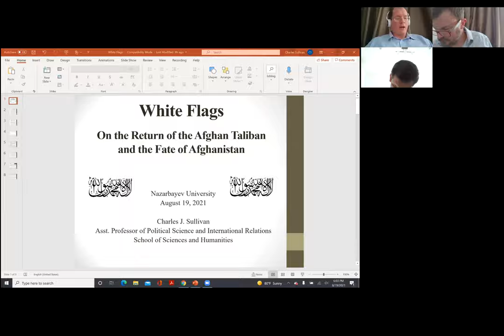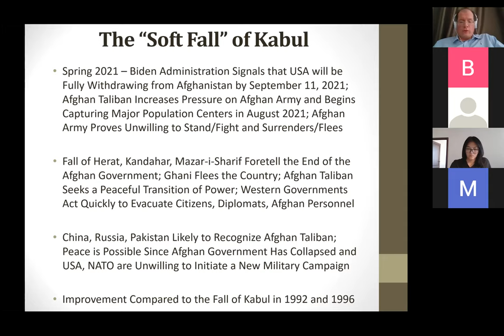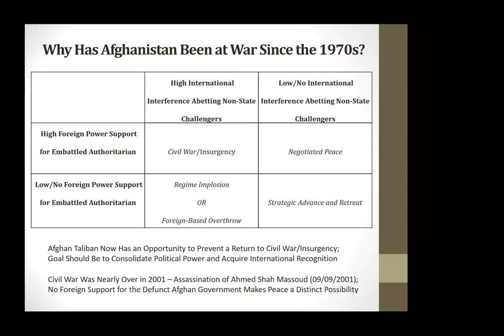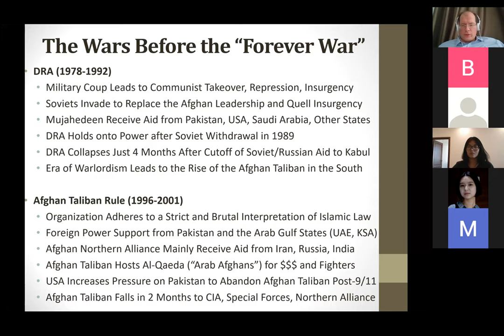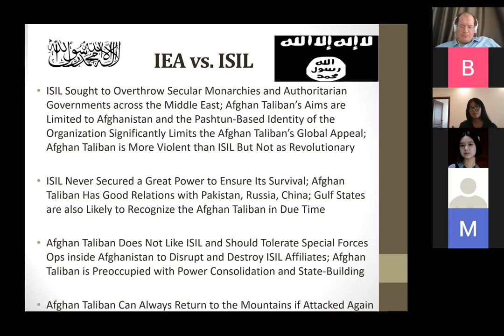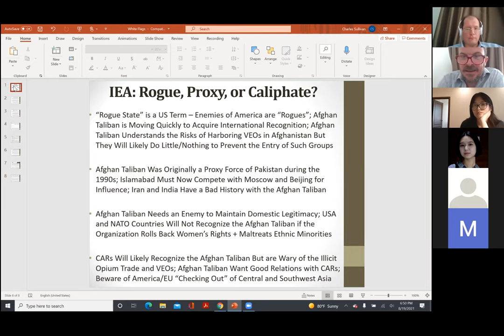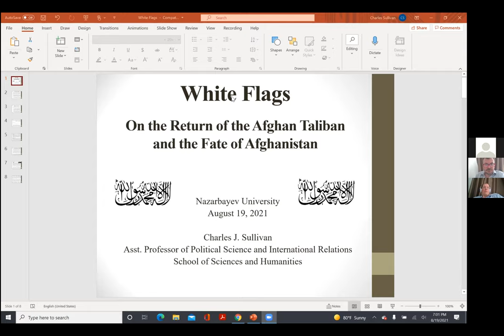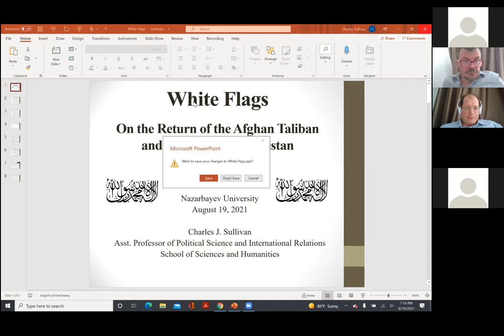PSIR lecture series: "White Flags: On the Return of the Afghan Taliban and the Fate of Afghanistan"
"White Flags: On the Return of the Afghan Taliban and the Fate of Afghanistan" by Professor Charles Sullivan.